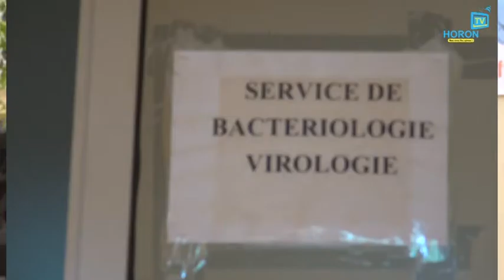Institut National de Santé Publique (INSP).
Lancement officiel de la mise en œuvre des activités de l'Institut National de Santé Publique(INSP).